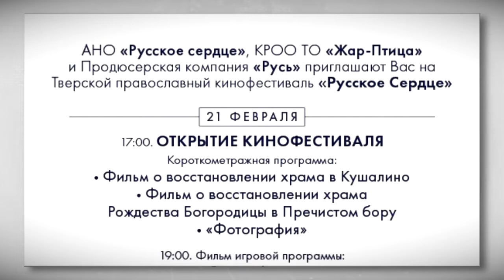Православный кинофестиваль Русское Сердце прошёл в ККЗ Панорама